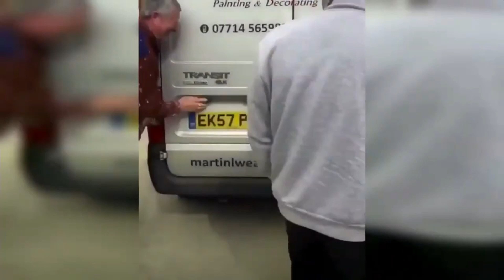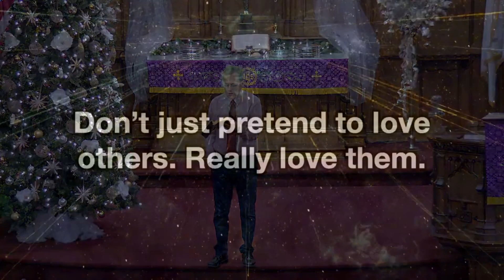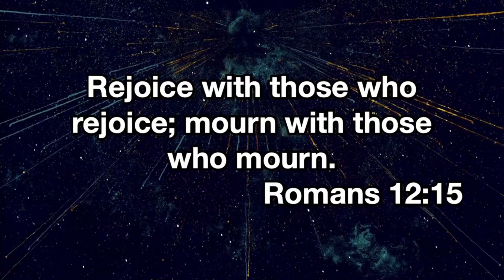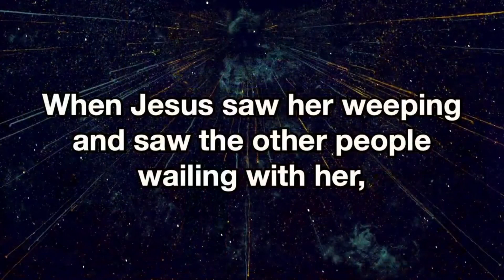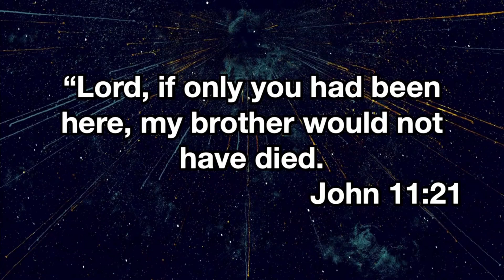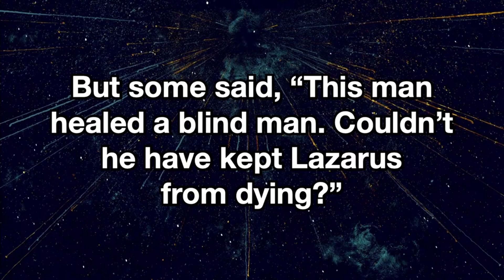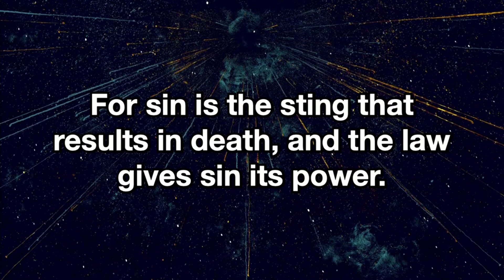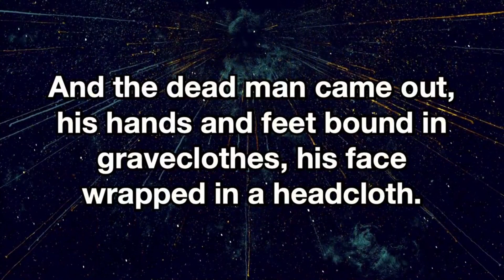Patience: One Day It's Going to be Made All Right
Reverend Randy Bond's sermon on December 3, 2023

SCRIPTURE REFERENCES:
Romans 12:9-16
Luke 11:21, 32
John 11:33-44
Genesis 2:17
Deuteronomy 32:35